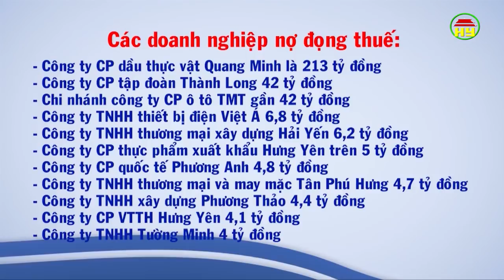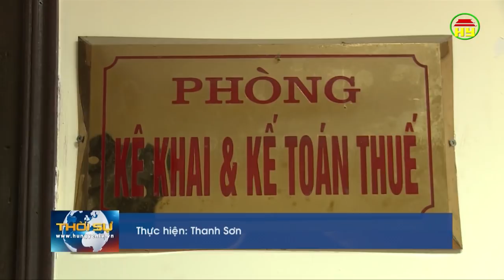Thời sự Hưng Yên thứ 5 ngày 02/08/2018